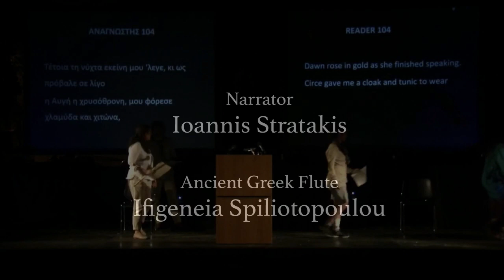Homer's Odyssey 541-574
Ὁμήρου Ὀδύσσεια, Χ 541-574
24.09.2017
Μἐγαρο Μουσικῆς Ἀθηνῶν
Ἀπαγγελία στὰ Ἀρχαῖα Ἑλληνικά: Ἰωάννης Στρατάκης
Ἀρχαῖος Ἑλληνικὸς Πλαγίαυλος: Ἰφιγένεια Σπηλιωτοπούλου

Homer's Odyssey, X 541-574
Narration in Ancient Greek by Ioannis Stratakis
Ancient Greek Flute by Ifigeneia Spiliotopoulou
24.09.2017, live from Megaron - The Athens Concert Hall